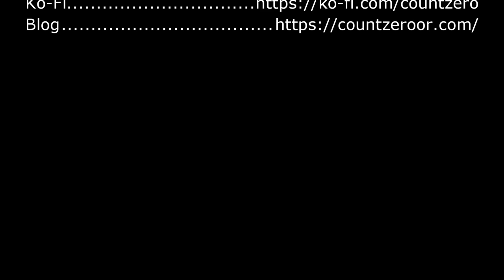Vlog: Disability Pride Month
This month is Disability Pride Month - so I'm going to talk a little bit about a few ways that I experience the world with my Autism.

Things you can do for Disability Pride Month
Educate yourself on the history of discrimination against people with diabilities